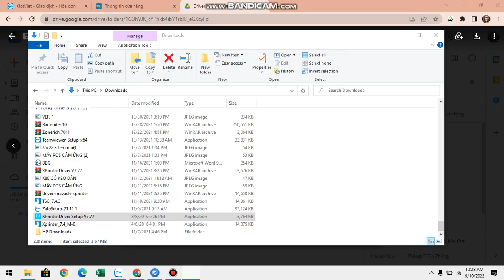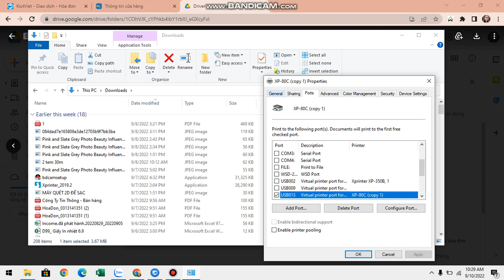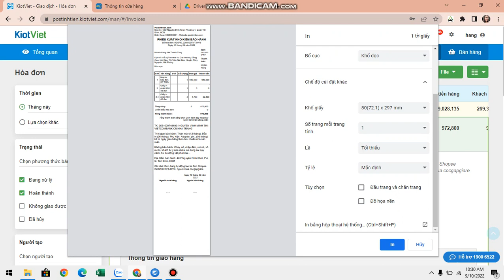HƯỚNG DẪN CÀI DRIVER MÁY IN K80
Máy In Nhiệt, In Bill K80 (Tự Động Cắt Giấy) chính hãng Xprinter cổng USB
Sản phẩm máy in nhiệt, in hóa đơn, in bill khổ K80 (chiều rộng ngang 80mm), chính hãng Xprinter, model XP-T80U chuẩn siêu thị, thuộc dòng sản phẩm máy in nhiệt, in hóa đơn được tin dùng và ưa chuộng hàng đầu tại thị trường Việt Nam nói riêng và rất nhiều thị trường các nước Á Âu khác trên thế giới hiện nay.
- Khi mua máy có kèm 1 cuộn test, 1 sợi dây nguồn, 1 sợi dây USB, đĩa driver. sản phẩm shop tự chụp 100%.
- Phù hợp tất cả phần mềm trên thị trường, 1 số phần mềm phổ biến: Kiotviet, sapo, pos365, ipos, posapp. misa,...
Máy in nhiệt, in hóa đơn, in bill K80 chính hãng Xprinter T80U cổng USB
HỖ TRỢ CÀI ĐẶT QUA TEAMVIWER/UTRALVIWER khi nhận hàng. Gọi zalo mình hỗ trợ 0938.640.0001. Đảm bảo mua về dùng được
Hãng sản xuất:  Xprinter chính hãng
Bảo hành máy: 12 tháng
Độ phân giải:  576 điểm/dòng HOẶC 512 điểm/dòng
Kích thước ký tự:  ANK,Font A:1.5x30.mm(12x24 điểm) / Font B:1.1x2.1mm(9x17 điểm)
Bộ ký tự định sẵn:  Tùy chọn
Tốc độ in:  1200 mm/giây
Bộ nhớ đệm:  64K bytes
Bộ nhớ mở rộng:  256K bytes
Khổ giấy: 79.5±0.5mm
Loại giấy in: Giấy in nhiệt
Độ bền đầu in: 100km
Độ bền dao cắt: 1 triệu lần cắt
Kích thước:  183×143.5×135mm
Tự động cắt giấy:  Có
Cảm biến:  Cảm biến mở nắp, cảm biến tín hiệu in, cảm biến lỗi
Độ dày giấy: 0,06 - 0,08mm
Kích thước cuộn giấy: 79,5 ± 0,5mm f83mm
Cổng kích két:  DC 12-24V/1A
Nguồn điện: 110V/220V xoay chiều tần số 50~60Hz; nguồn ra: 24V một chiều / 2,5A
Hỗ trợ hệ điều hành Win 9X/Win 2000/Win 2003/Win NT/Win XP/Win Vista/Win 7/Win 8
Mã vạch JUPC-A/UPC-E/JAN13(EAN13)/JAN8(EAN8)/CODABAR/CODE39/CODE93/CODE128
Nhiệt độ Môi trường -10~60°c độ ẩm 10~90%
Môi trường làm việc 0~45°c độ ẩm 10~80%
Lệnh điều khiển Tương thích bộ lệnh ESC/POS
Công ty TNHH TM Giải Pháp Công Nghệ Tin Thông
Địa chỉ: 42/2 Nguyễn Đình Khơi, P4, Tân Bình
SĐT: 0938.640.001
- Hàng  luôn có sẳn số lượng nhiều, giao nhanh trong 24h
- CAM KẾT: Sản phẩm in đúng chuẩn, trắng mỏng mịn,in đậm, nét mực đều... ( Như hình)